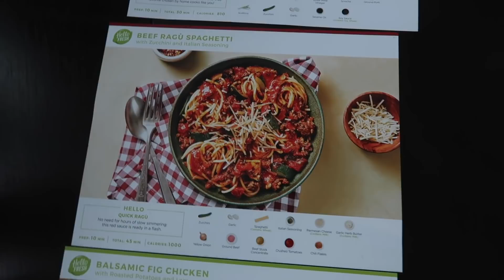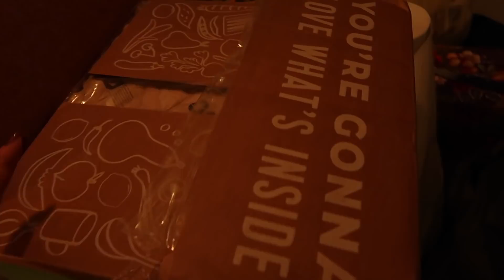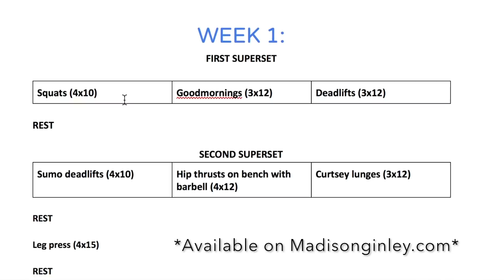How to get back into your healthy routine // Fallen off track? GET YOUR GAINS BACK!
Take a deep breath, pick yourself up, dust yourself off, and start all over again. Your time is now. I hope this helps someone feel not so alone, you will get through your rut, it might take a day, a week or even a year. I hope these tips help at least 1 person.

My tips and advice start at: 3:10
Workout starts at: 9:55

Make sure you're following me!